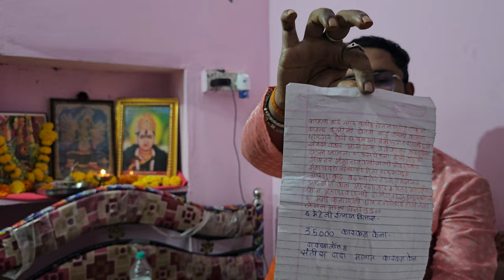☺️"चिठ्ठी आई है"☺️आंधळे सरांना आले अनोळखी पत्र,वाचून हसावे की रडावे कळेना!tuljabhavani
•श्री मुकुंद आंधळे सर(शिक्षक)
(संगीत विशारद,नृत्य विशारद)
श्री जगदंबा देवी संस्थान,
आठवडी बाजार,संतोष टॉकीज मागे,
डॉ.तिडकेचा नवीन दवाखाना च्या शेजारी,
गाव-देऊळगाव राजा,पिन-443204
जिल्हा-बुलढाणा,
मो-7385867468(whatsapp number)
  स्वतःच्या वैयक्तिक अडचणी घेऊन येणाऱ्या भक्तांसाठी आठवड्यातून एक दिवस ठरवून दिलेला आहे भक्तांनी त्याच दिवशी भेटीसाठी यावे,प्रत्येक व्यक्तीला स्वतंत्र वेळ दिल्या जातो तसेच त्या व्यक्तीसाठी स्वतंत्र अशी प्रार्थना व मेडिटेशन केल्या जाते,भक्तांची सर्व खाजगी माहिती गोपनीय राहील अशी व्यवस्था श्री जगदंबा देवी संस्थांन देऊळगाव राजा ह्या आमच्या मंदिरामध्ये घेण्यात येते
बिमार,मनोरुग्ण, अशक्त व्यक्ती स्वतः येऊ शकत नसतील तर त्यांचे आप्तजन त्यांचा फोटो सोबत आणुन प्रार्थना व मेडिटेशन करू शकतात.

     कुंडली द्वारे प्रश्नाचे निरसन,मानसीक त्रास(अंगात येणे,भूत दिसणे,भानामती) ई. वर आध्यात्मिक उपाय व  समुपदेशन,व्यसनाधीनता(दारू)सोडविण्यासाठी समुपदेशन व उपाय,शारीरिक व्याधींवर(हात, पाय,डोके,कंबर,छाती), करावयाच्या प्रार्थना व आध्यात्मिक उपाय,कर्ज निवारणासाठी करावयाची सेवा,विवाह होत नसल्यास किंवा अपत्य(पुत्र)प्राप्तीसाठी करावयाची सेवा ई.
    सर्व प्रश्न हे आध्यात्मिक आधारांवर  धर्म शास्त्रीय अभ्यास करून सोडविले जातात,मन्दिरात अंगात येणे, चमत्कार करणे,भूतबाधित व्यक्तीला मारझोड करणे ई. अघोरी प्रकार पुर्णतः प्रतिबंधीत आहेत,याची येणाऱ्या नवीन भक्तांनी नोंद
 घ्यावी. प्रथम भेटीमध्ये कुंडली चा अभ्यास करून तसेच ध्यानधारणे च्या आधारे प्रश्न सोडविण्यात येतो याची नोंद घ्यावी